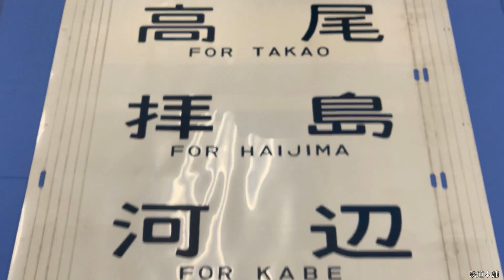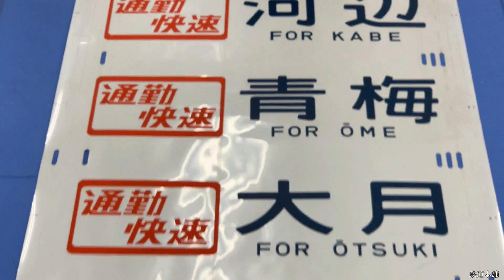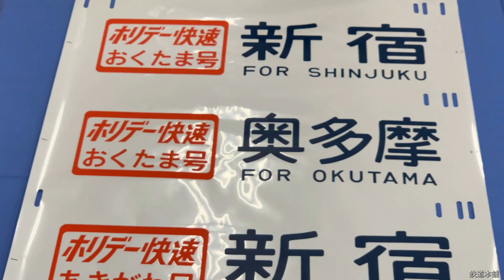4-197■方向幕 東京 新宿 中野 三鷹 武蔵小金井 立川 豊田 八王子 高尾 拝島 川辺 青梅 御嶽 奥多摩 他